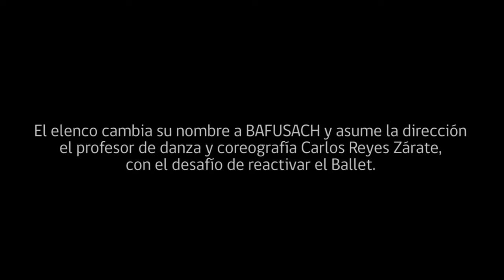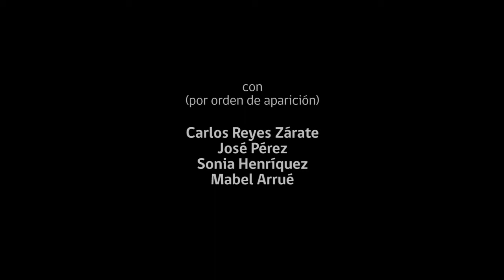Ballet Folclórico de la Universidad de Santiago de Chile, BAFUSACH, 1981-2009 (2015)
Con motivo del 50 aniversario del Ballet Folclórico de la Universidad Técnica del Estado (BAFUTE) y su heredero, el Ballet Folclórico de la Universidad de Santiago de Chile (BAFUSACH), se realizaron 3 cápsulas audiovisuales con las distintas etapas del elenco artístico.